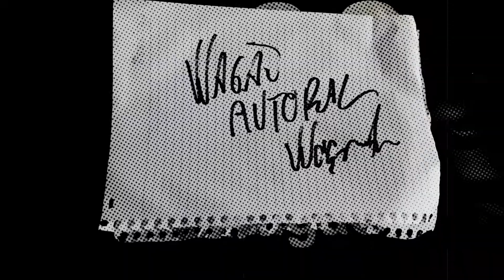Metallica - DESTRINCHANDO - Preto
A virada no estilo musical foi clamada pela crítica e pelo público, surpreendeu e ampliou o alcance banda no mercado.